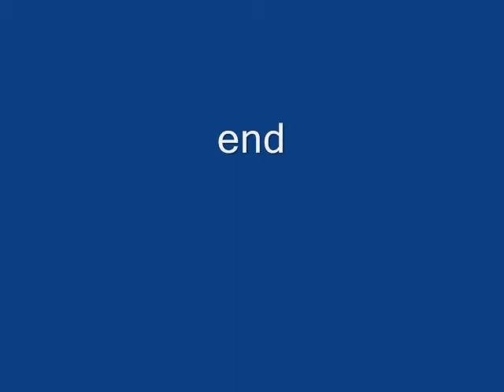Steller's Jay Eating Suet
An eager Steller's Jay "steals" suetcake, especially when he discovers it's soft in the sunshine.